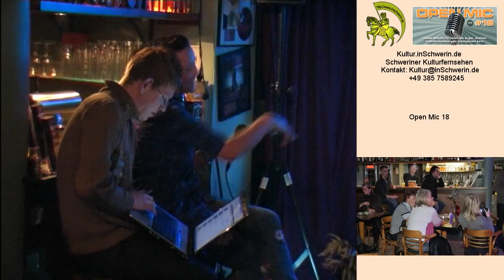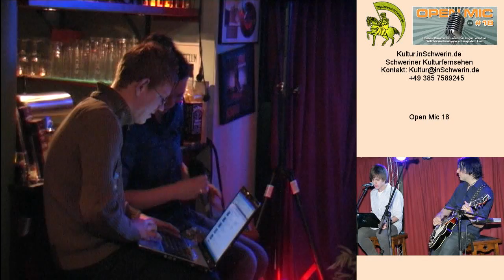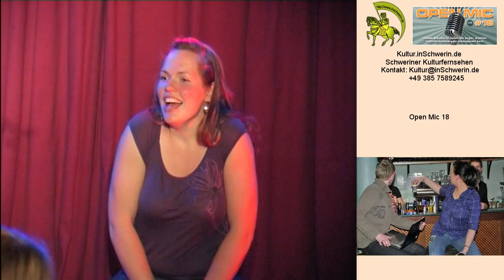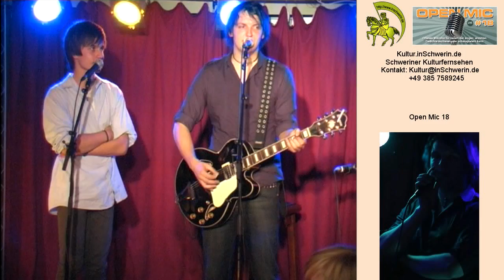Kultur inSchwerin 13 T 09